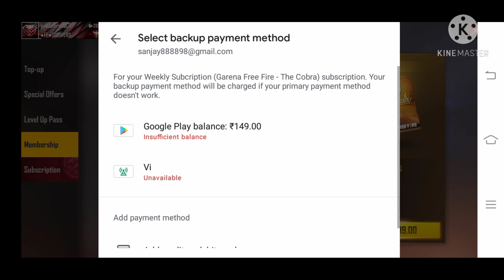Cobra Bundle Spin / LEGENDARY ROYAL FREE FIRE / COBRA BUNDLE FREE FIRE NEW EVENT